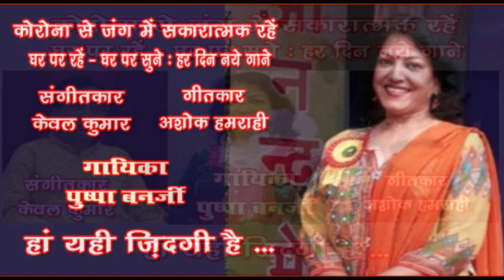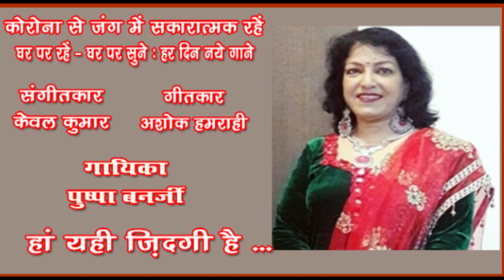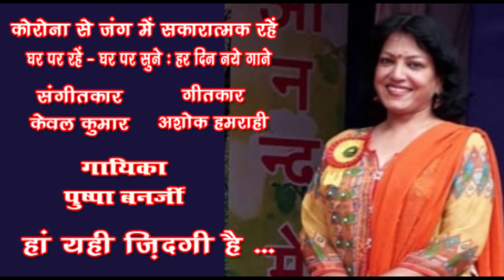Haan yahi zindagi hai /Pushpa Banerjee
Haan yahi zindagi hai..
Singer : Pushpa Banerjee
Lyricist : Ashok Hamrahi
Music Director : Kewal Kumar
Keyboard : Shubhankar Chatterjee
Guitar : Vishwajit Chatterjee

गायिका पुष्पा बनर्जी आकाशवाणी वाराणसी तथा दूरदर्शन की कलाकार हैं. इन्होने गायन में संगीत प्रभाकर किया है. इनके गुरु ठुमरी सम्राट पंडित महादेव प्रसाद मिश्र थे. पुष्पा बनर्जी देश के विभिन्न राज्यों में अनेक कार्यक्रम दे चुकी हैं. वह कई भाषाओं में बखूबी गा सकती हैं. उनकी भोजपुरी और राजस्थानी में अनेक सी डी उपलब्ध हैं. अनेक पुरस्कारों से सम्मानित पुष्पा बनर्जी ने रामायण धारावाहिक में पद्मश्री रवीन्द्र जैन जी के साथ गाया है. इसके अलावा उषा उत्थुप हेमलता और रवीन्द्र जैन के साथ इन्होने गीत गाने हैं. इनके गीत- भजन यू ट्यूब में उपलब्ध हैं. टी सीरीज वीनस युकी आदि म्युज़िक कंपनियों से इनके गाने रिलीज़ हो चुके हैं. पुष्पा बनर्जी का गाया ये गीत सुनिए... Like करिए .… Share करिए .और अपने विचार भी अवश्य लिखिए। धन्यवाद 🙏